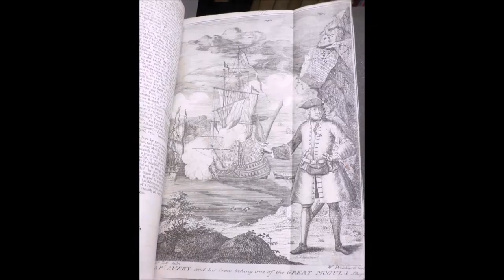5. HALLOTTÁL MÁR NŐI KALÓZOKRÓL ?|| ANNE BONNY, élete a kalózkodás aranykorában.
A videók valódi, megtörtént bűnesetekről szólnak.
Ebben a történetben ANNE BONNY női KALÓZ életét (gyermekkorától- haláláig?) mutatom be röviden.
Ő volt egyike azon nőknek, akik mindenféle tiltás, törvény ellenére hajóra szálltak és kalóz életet éltek. Mindezt a kalózkodás aranykorában, az 1720- as években.

🔴 HA A VIDEÓ TARTALMÁT INSPIRÁCIÓNAK VAGY FORRÁSNAK HASZNÁLOD AKKOR KÉRLEK LINKELD AZ ADOTT  VIDEÓMAT ÉS EZT A CSATORNÁT FORRÁSNAK.